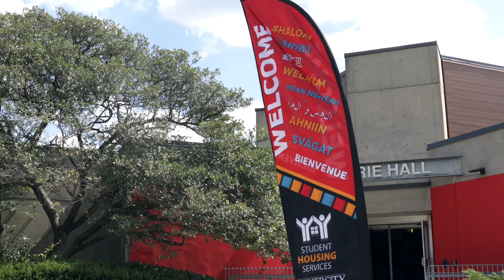University of Guelph Move-In: Welcome Home, Gryphons!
Moving into residence is the start of your new journey! We're here to make the process easy with a team of Residence Life Staff and campus partners ready to support your success.

Here are some highlights from Fall 2022 Move-In!